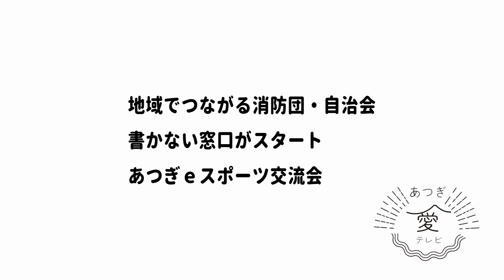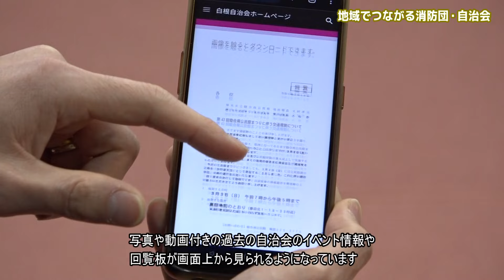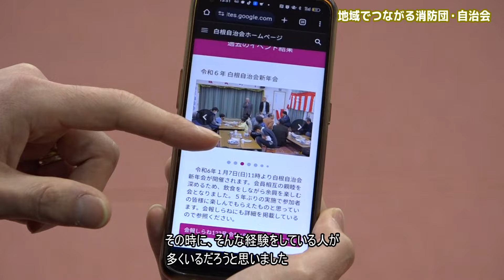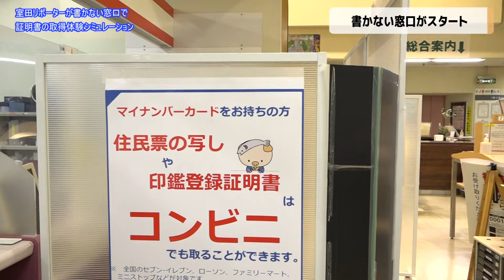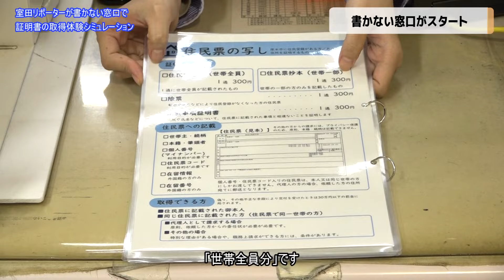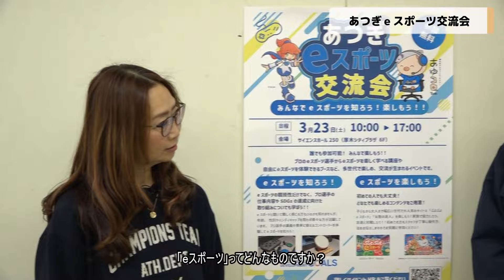【あつぎ愛テレビ】2024月3月1回目 ◆地域でつながる消防団・自治会 ◆書かない窓口がスタート ◆あつぎeスポーツ交流会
00:18◆地域でつながる消防団・自治会
06:54◆書かない窓口がスタート
11:26◆あつぎeスポーツ交流会